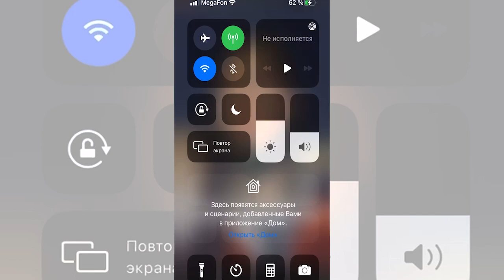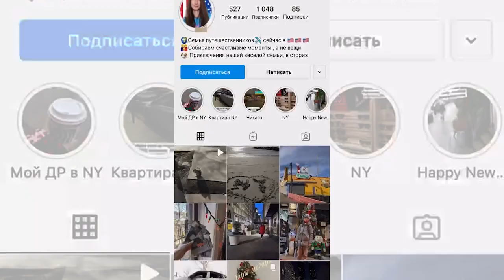Ограбление саратовских туристов в США